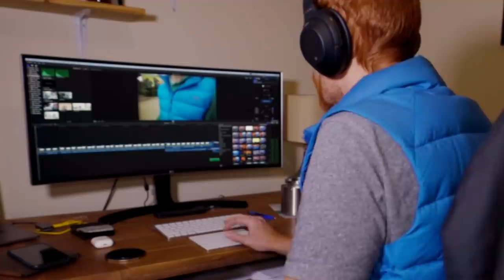WE GOT ROBBED... almost | Daily life in Chile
shorturl.at/muyH3

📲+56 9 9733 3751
📍Cta corriente BCI 56037171
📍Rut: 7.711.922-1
📍Juan Carlos Muñoz

Linares, Chile